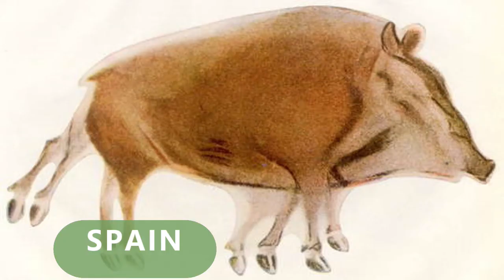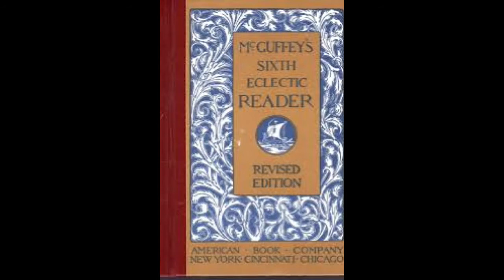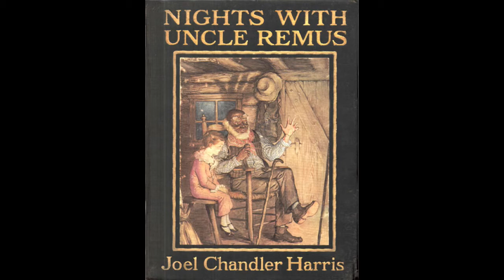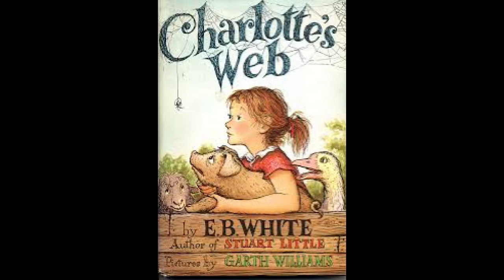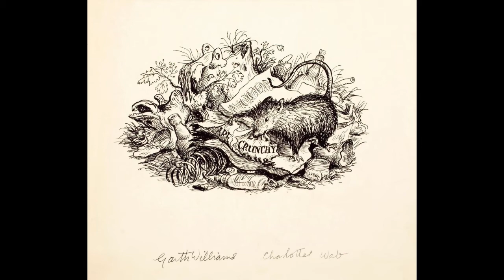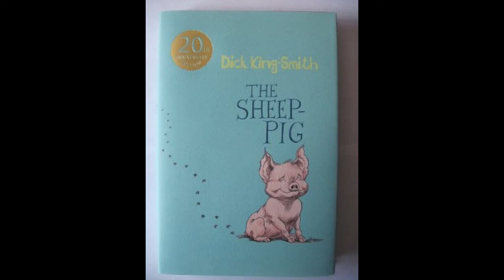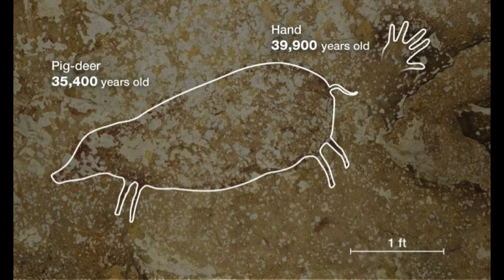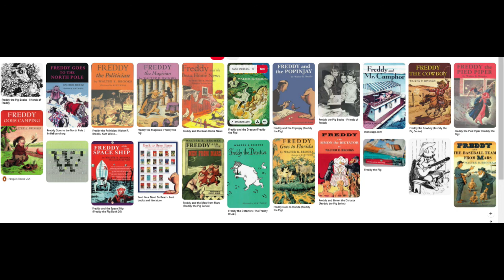Who Was Pig Zero? A History of Talking Pigs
Who was the first talking pig? Will history reveal the answer?